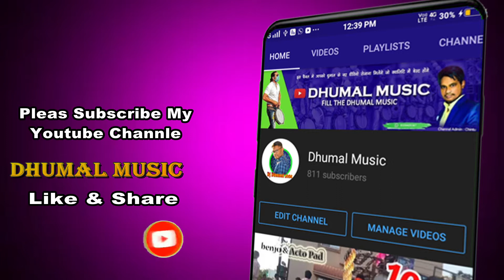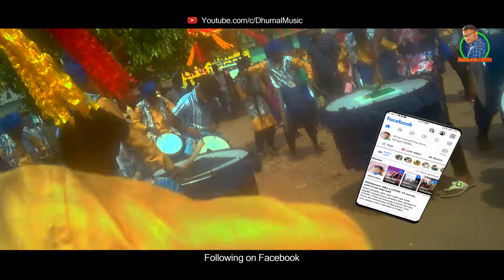छत्तीसगढ़ का सबसे Top का Song मीठ मीठ लागे मया के बानी Jai Kripa Dhumal Kumhari Durg /Dhumal Music/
छत्तीसगढ़ का सबसे Top का Song मीठ मीठ लागे मया के बानी I Jai Kripa Dhumal Kumhari Durg I

Dhumal Music
dhumal music
DHUMAL MUSIC
dhumal music
Dhumal video
Sher dhun
Dhumal lover
jai kripa dhumal
jai kripa dhumal durg
jai kripa dhumal kumhari
jai kripa dhumal cg song
jai kripa dhumal gaura gauri
jai kripa dhumal kumhari 2020
jai kripa dhumal kumhari 2019
jai kripa dhumal mith mith lage
jai kripa dhumal kumhari cg song